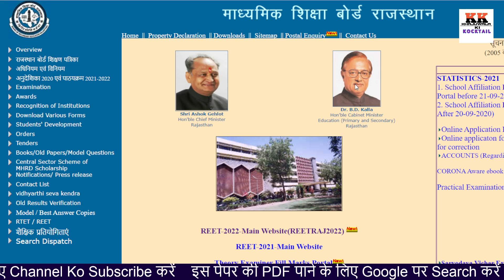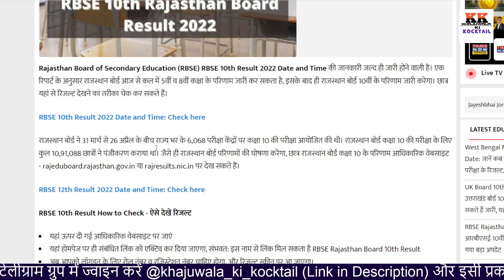Rbse 10th Result 2022 | Rajasthan Board 10th Class Result Kab Aayega 2022 Bser Ajmer Result